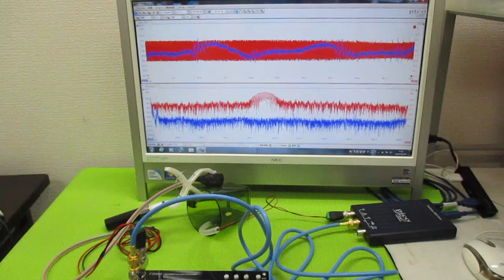メガヘルツの超音波発振制御プローブ製造技術 ultrasonic-labo